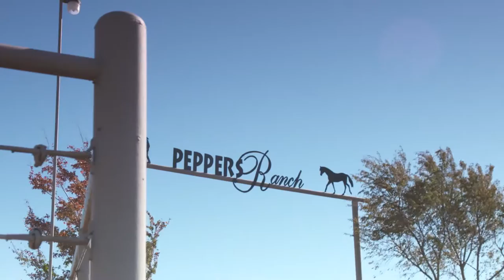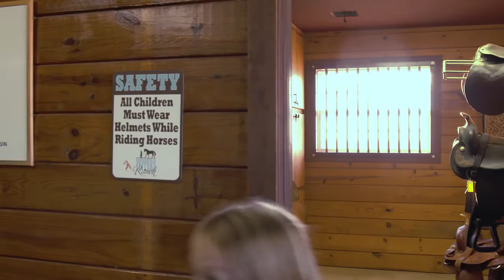Pepper's Ranch: Making a Difference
On this edition of Hour Power, Erica McClaugherty reports on Pepper's Ranch in Oklahoma. It's a home for foster children waiting adoption or have been adopted. They get to bond and ride horses on the ranch as well.

Many people have donated their expertise to Peppers Ranch, a one of a kind community 110 children and 13 families all dedicated to helping neglected and abused kids build a new life.

The goal of Peppers Ranch is to inspire children to reach their full potential, to try new things, and to boost their self esteem. To make this a possibility, Peppers Ranch organizes a number of different programs from the kids at the ranch, one of the most successful is the equine program.

Thanks to IBEW Local 1141, the equine program can positively impact the lives of these wonderful children year-round.